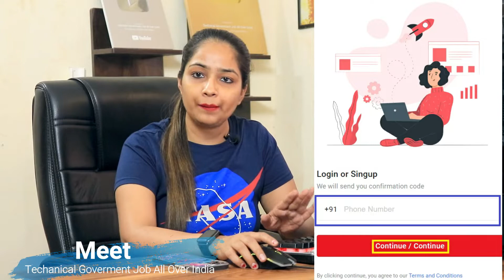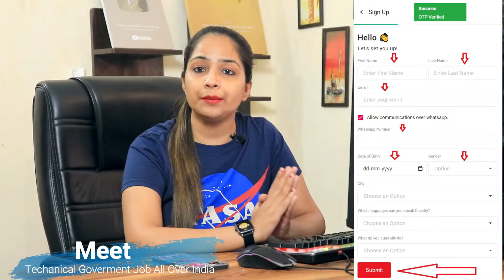Permanent Work From Home Job | Work From Mobile|Job For Freshers| Jobs March 2024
railway vacancy 2022,railway recruitment 2022 notification,rrb railway recruitment 2022 apply online|Railway station master vacancy 2022 technical government job all over india trademark,WORK FROM HOME, how to become ticket Collector, Indian railway, ticket Collector job, Railway Bharti latest news, Railway latest vacancy 2022 technical government job all over india trademark

Video Uploaded by technical government job all over india